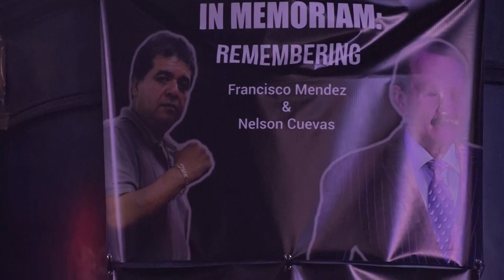Andy Dominguez Vs Ricardo Caraballo: Boxing Insider 1 Fight 3